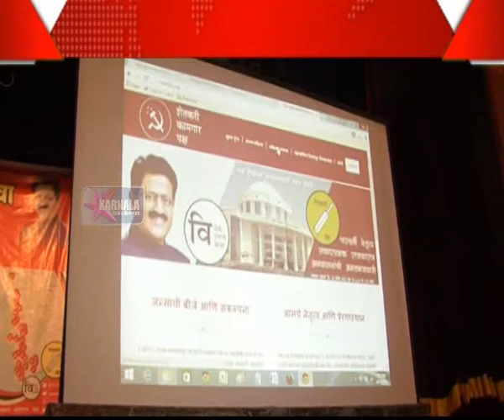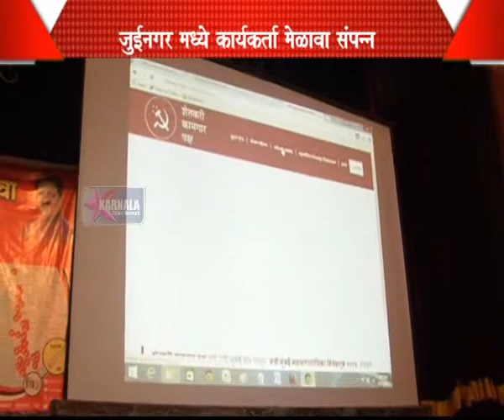16 4 2015 SKP Navi Mumbai Melava Marathi News